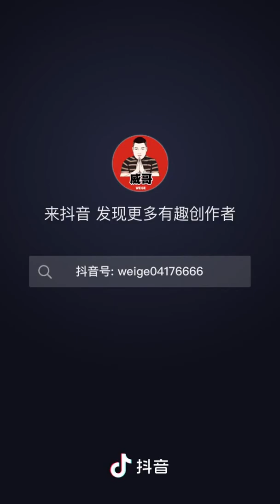pháo hoa Trung Quốc tuyệt đẹp 36